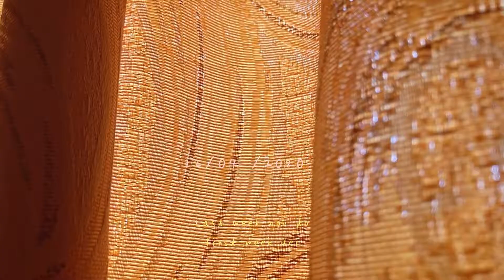Friday Vlog 6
Friday Vlog

From last week of November to  First week of December

Black scoop cafe
Small lego flamingo
Baking Revel Bar
Park after the typhoon
Rainy clouds
Maxence Cyrin Wheres my mind piano cover
Toning hair with blue color
Christmas Tree